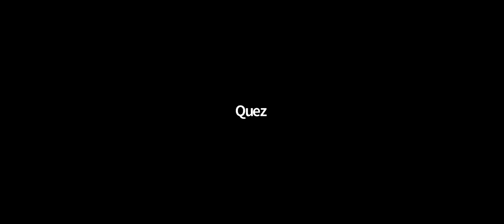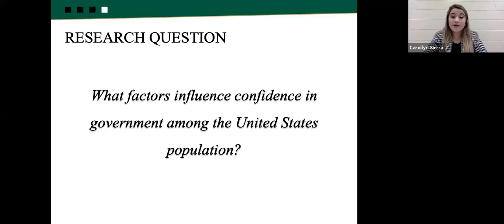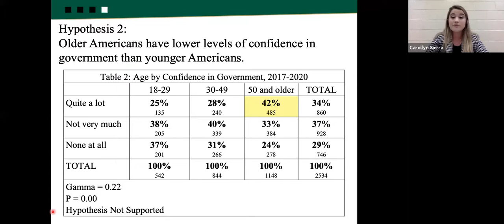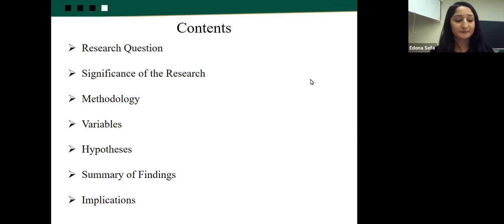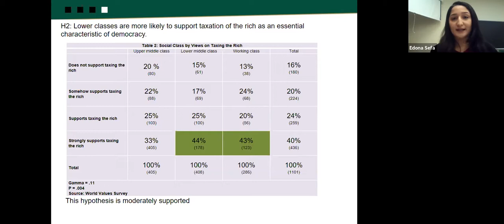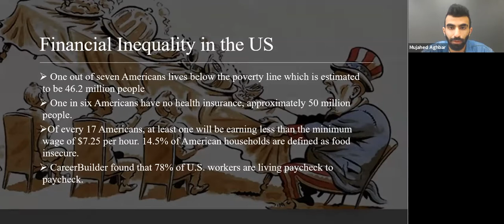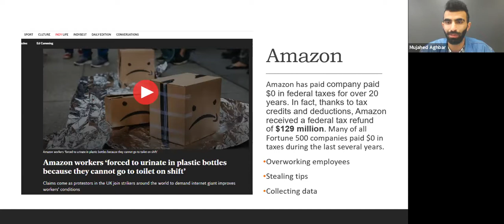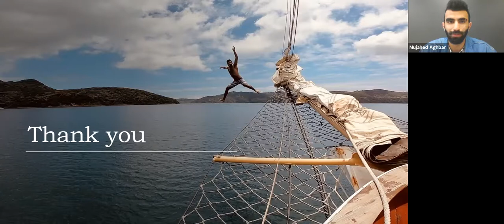10th Annual CRC Symposium - Political Science: Confidence in Government and Taxing the Rich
Session includes:
1. "Confidence in U.S. Government: An Analysis of Survey Data" by Carollyn Sierra
2. "Taxing the Rich in Sweden: An Analysis of Public Opinion Data" by Edona Sefa
3. "World's Inequality: Taxing the Top 1%" by Mujahed Aghbar
4. Q&A